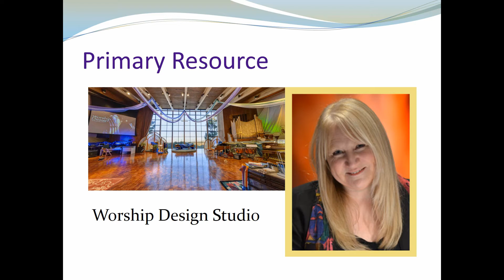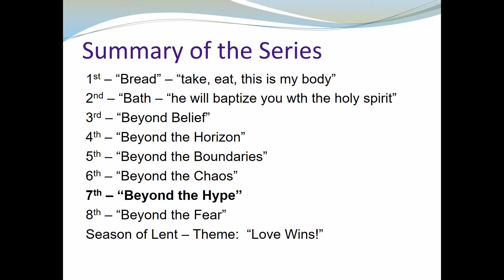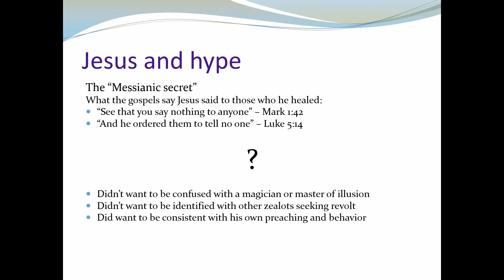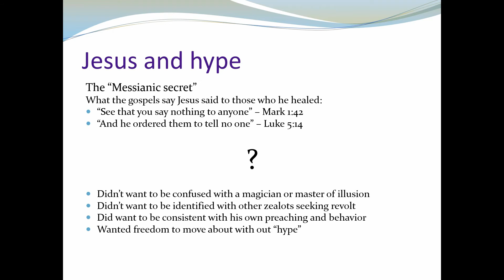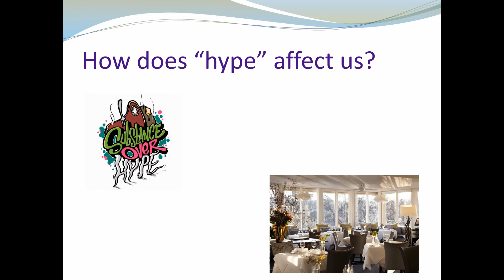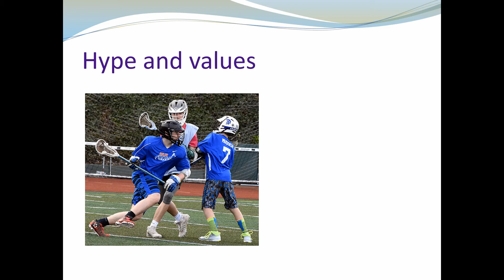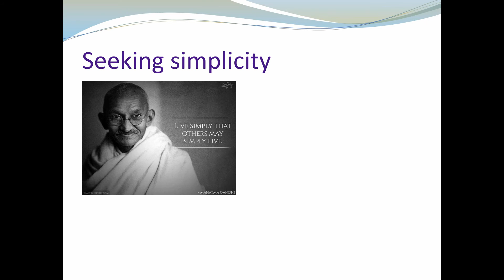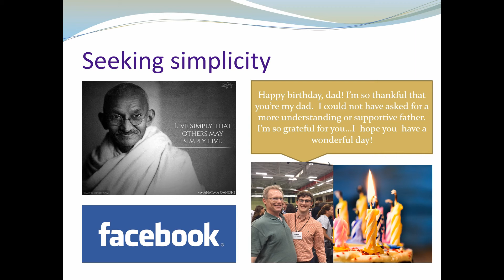#7 Beyond the Hype - Did Jesus Want His Miracles Hyped?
After Jesus healed a leper, the leper "hyped" the miracle. Did Jesus want that? Mark 1: 40 to 45. Rev. David Randall-Bodman